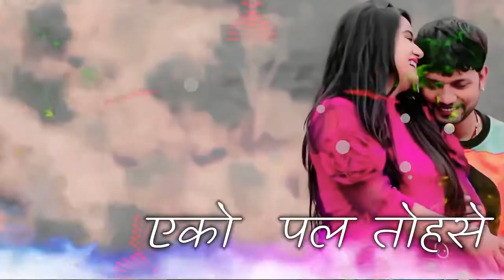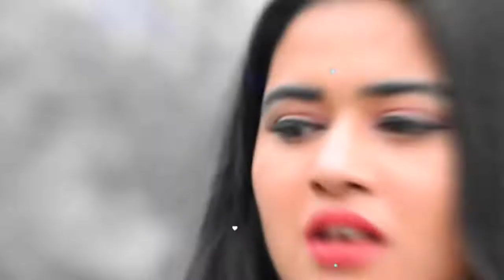Hoi Pyar Na Dobara Ho 💔 Song Malaai Music Remix DJ